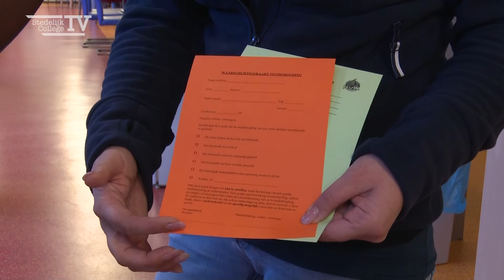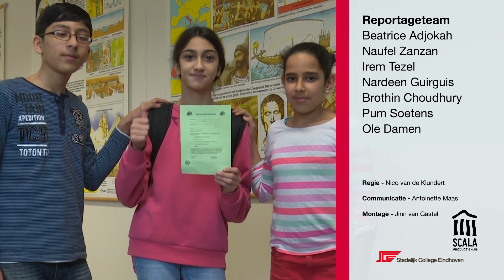Oranje en groene kaart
Op de Henegouwenlaan wordt een goede studiehouding gestimuleerd d.m.v. een oranje en een groene kaart. Het rapportage team van scTV zocht uit hoe dat in z'n werk gaat en maakte een reconstructie!